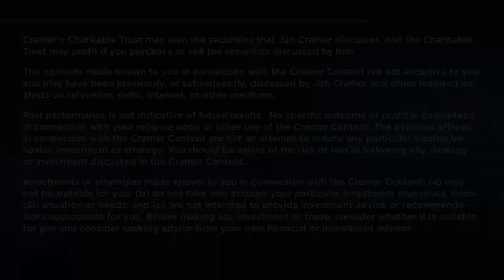Cramer explains the problem with investing in Sunrun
Cramer explained why the solar energy company's stock doesn't fit the current market. Sign up and learn more about the CNBC Investing Club with Jim Cramer